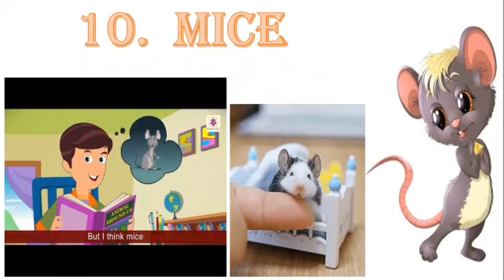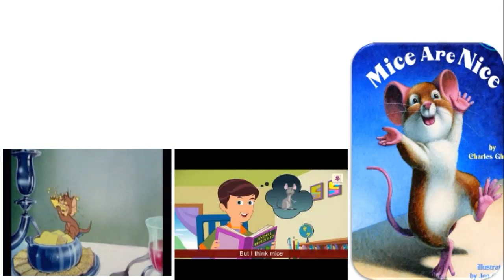MICE-CLASS 1B-25/1/2021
TO LEARN HOW TO RECITE THE POEM MICE